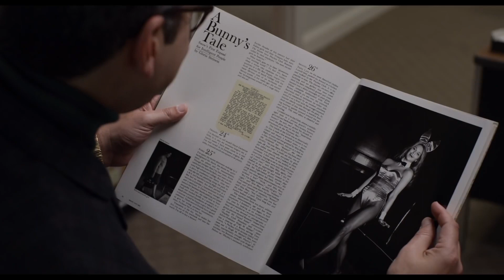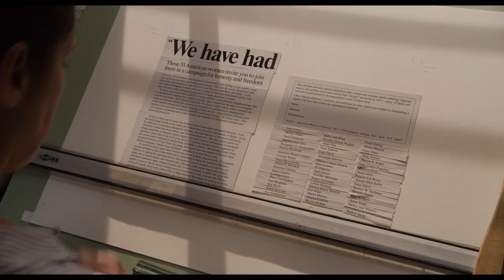THE GLORIAS Official Trailer (2020) Alicia Vikander Movie HD